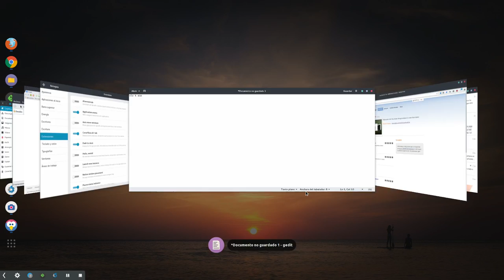Coverflow Alt+Tab en Gnome Shell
Extensión para Gnome Shell con la cual tendremos en efecto Coverflow con Alt + Tab